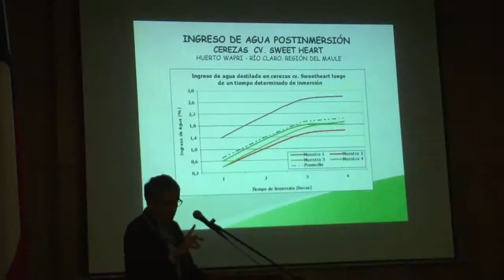PORTAVOZ NOTICIAS 26 DE OCTUBRE 2015 / BLOQUE 2